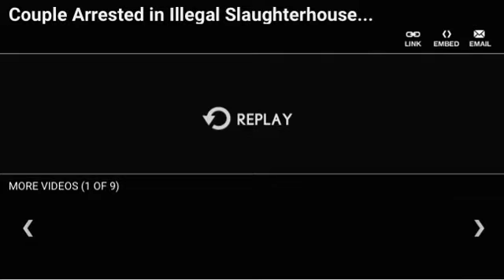Local 10 Miami Dade County slaughter farm raid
ARM's undercover investigation leads to illegal animal slaughter farm raid